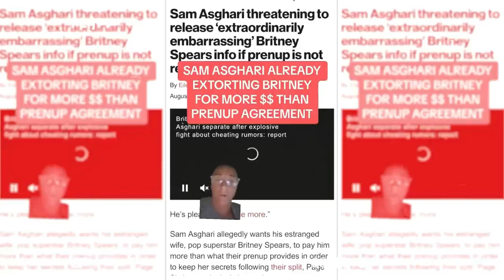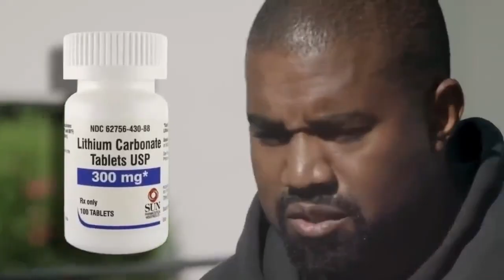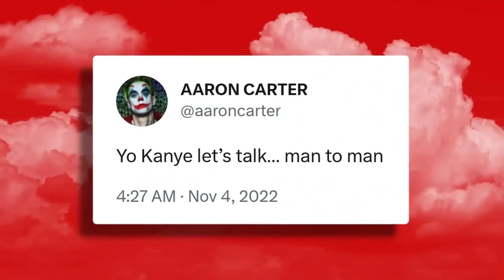Kanye West reveals Sam Asghari's mistreatment of Britney in a shocking revelation.